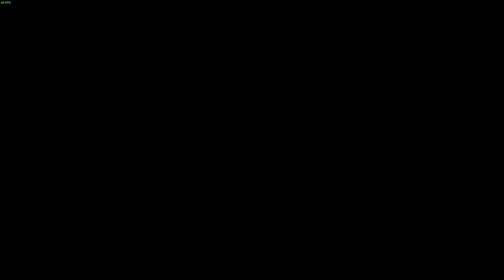Dot hack GU : Last recode : Volume 2 : Reminisce : Part 12 : Soulful ceasars cloak : ( pc )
This dungeon is a bit high leveled but still doable with that being said off screen i will be going through it a couple of time to build to level 60 which doesn't take long to do.